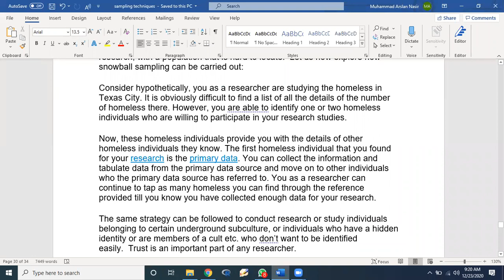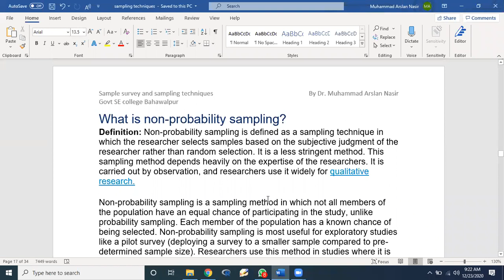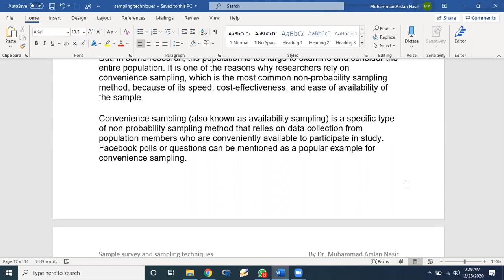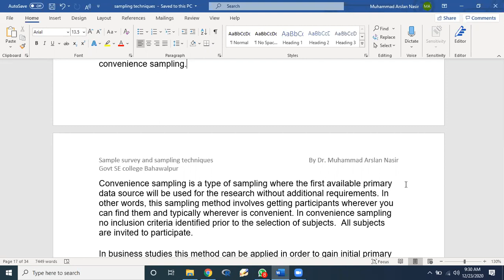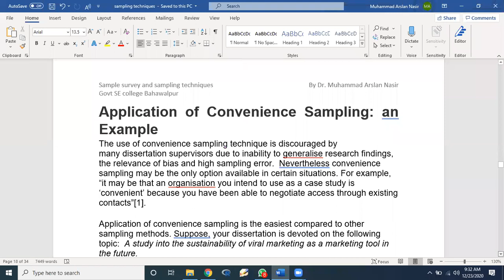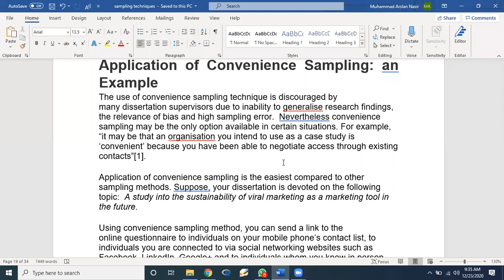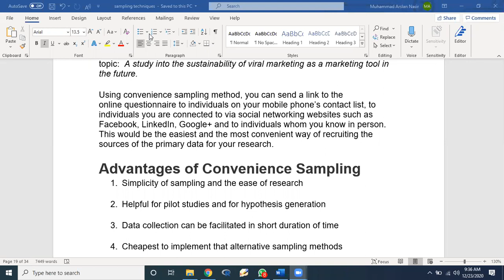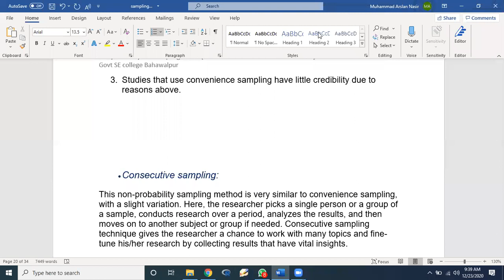Convenience sampling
Dr. M. A. NAsir
Govt. S.E college Bahawalpur
Bs stat : Applied statistics